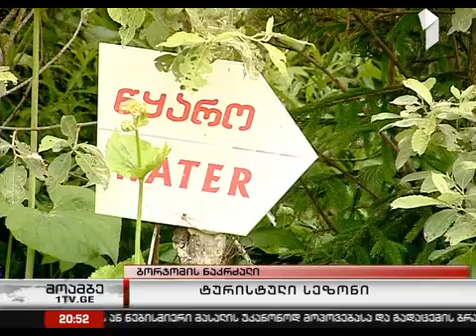BORJOMI-KHARAGAULI NATIONAL PARK